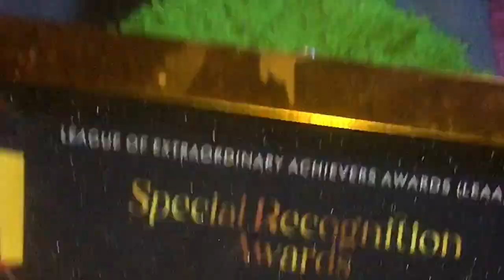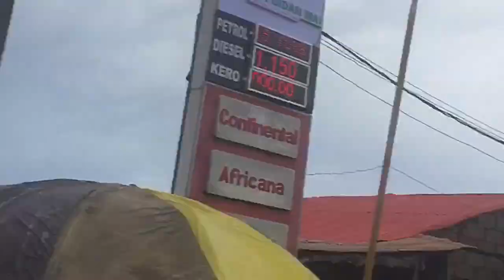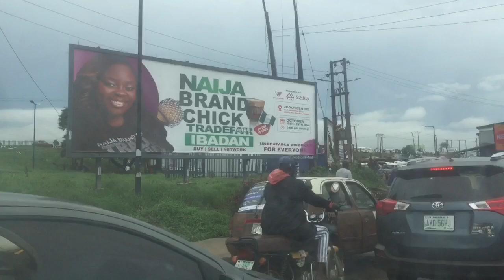Views From The Road...